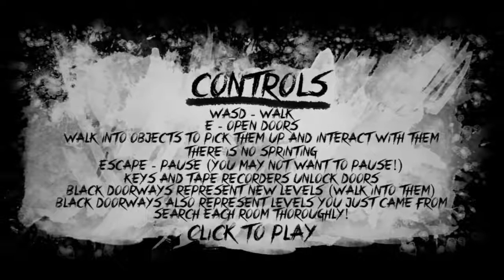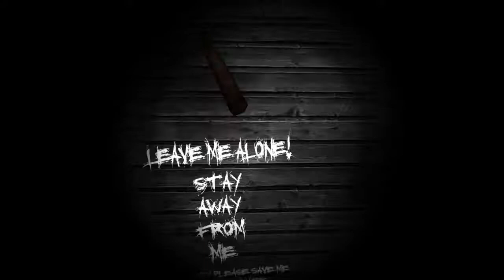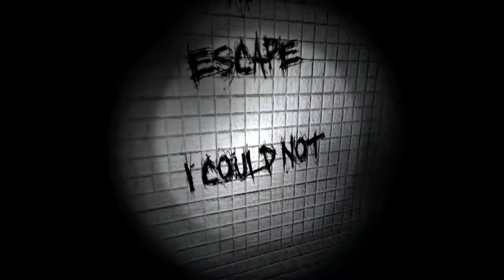Lets Play The Groundskeeper (Horror) Part 1 - Allein zu zweit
Oh yes Leute, endlich gibts auch mal ein Horror Game von mir :P
Seit hiermit gewarnt es ist nichts für schwache Nerven! Ich übernehme keinerlei Haftung für Alpträume...